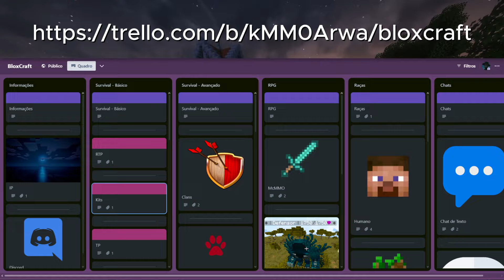BloxCraft Está de volta! 1.20.x Servidor Survival JAVA & BEDROCK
IP: bloxcraft.redh.cloud
Porta: 25599
Versão: 1.20.x

0:00 - Avisos
0:44 - Oque tem no Servidor?
1:23 - Java e Bedrock
1:55 - Novos Biomas
2:17 - Novos Encantamentos
2:35 - Sistema de Raças
4:39 - Final